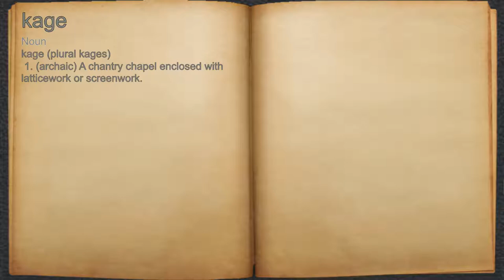What does kage mean?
A spoken definition of kage.

Intro Sound:
Typewriter - Tamskp